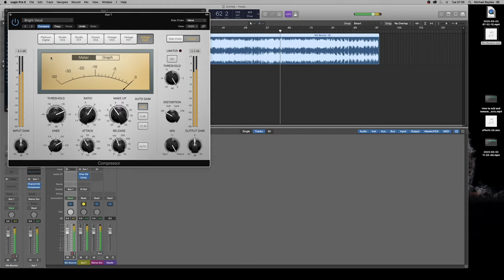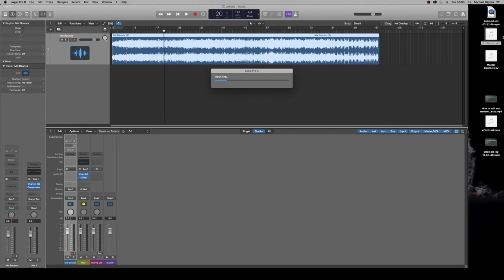How to get ready and bounce out your Master mix in Logic Pro X